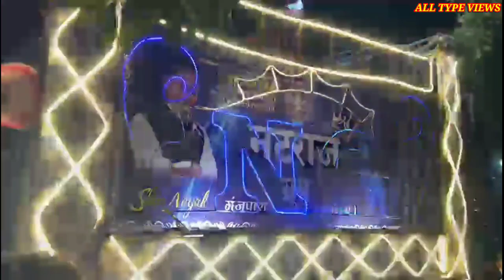! नटराज धुमाल 🥁🥁 का जबरदस्त बचपन का प्यार और खुदागवाह का फूल माहौल! Bachpan Ka Pyar Natraj Dhumal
Nagraj Dhumal Group Ganj para Durg
Bachpan Ka Pyar Me Thirke Sabhi
अगर आपको हमारा वीडियो पसंद आये तोह Video को  Like , Comments करके बताये आपको हमारी वीडियो कैसे लगी अगर अच्छी लगे तो Share करें और channel को Subscribe जरूर करे ताकि हमारी आने वाली वीडियो का नोटिफिकेशन आप तक सबसे पहले पहुच और इस तरह की वीडियो आपको दिखाते रहे ।
Durg Dhumal#
NatrajDhumal#
NatrajdhumalGroup#